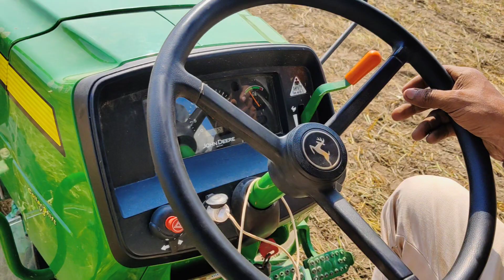Johndeere 5310 with Super Seeder Owner full detail review | Gear, RPM & Diesel avg. information